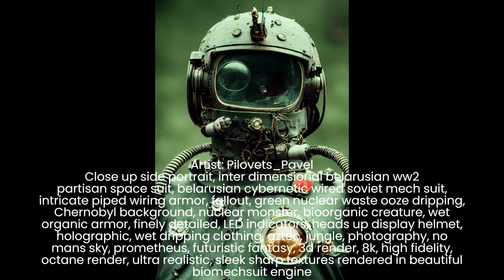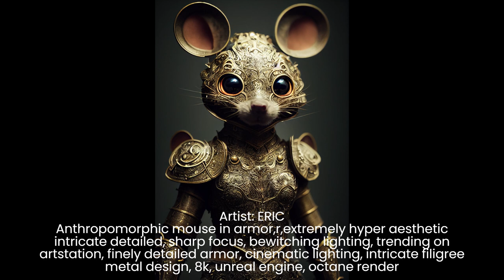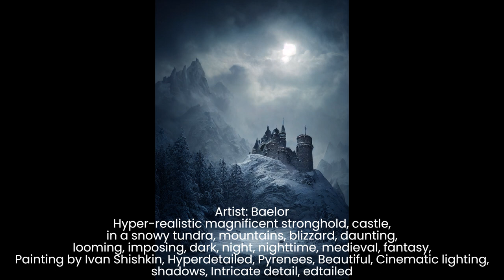AI Art by Midjourney - Top 50 Week 2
This video showcases 50 of my favorite piece of art created by the Midjourney Community.  These pieces were taken from the top art chart on Midjourney, and are my personal preferences.

This video gives a good showcase of some of the many styles you can create in Midjourney.